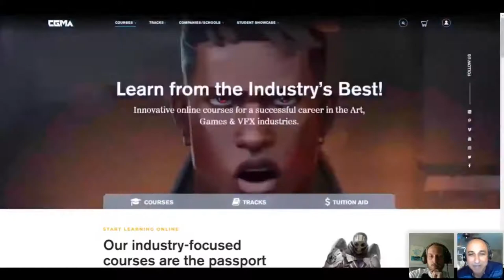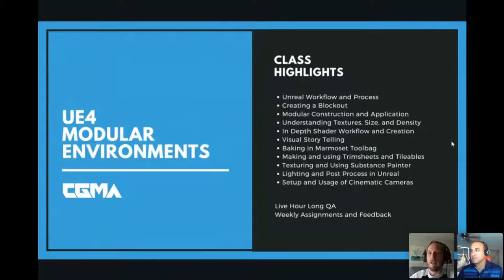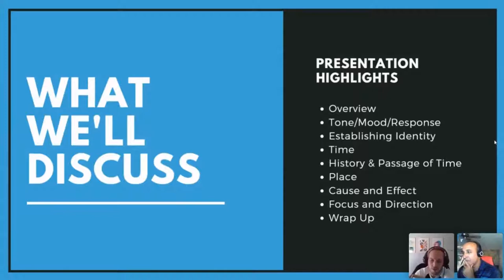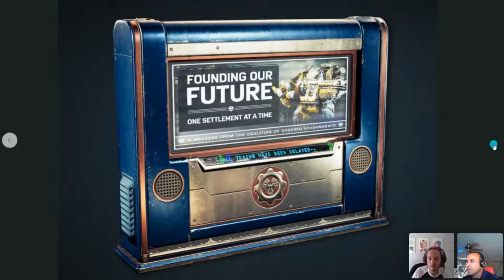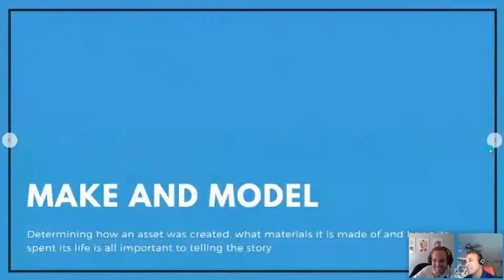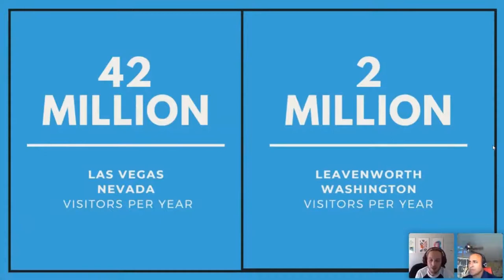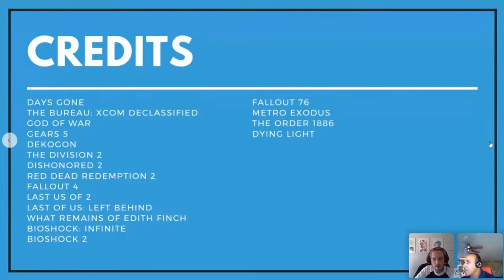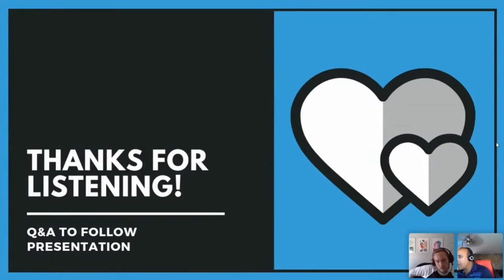Learn Modular Environments in Unreal Engine with Clinton Crumpler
Unreal Engine Modular Environments Course

Dive into a comprehensive 10-week program, mastering the creation of intricate environments using modular components in both Maya and Unreal Engine.

Course Highlights:

- Decompose visual references to identify key modular assets.
- Master techniques with trims, tileable textures, and unique texture sets.
- Seamlessly integrate Maya and Unreal Engine to craft detailed environments.
- Capture professional-grade portfolio screenshots.
- Tools covered: Unreal Engine, Maya, Substance Painter, Photoshop, Marmoset.

Instructor Profile - Clinton

Founder and creative visionary behind Dekogon Studios, Clinton has an illustrious background in the game art domain. Previously a Senior Look Development Artist at Microsoft Studios: The Coalition, he has stamped his expertise in renowned studios like Bethesda Game Studios Austin, KIXEYE, Army Game Studio, among others. Clinton's vast spectrum of expertise encompasses art direction, environment art, shaders, and visual development, spanning AAA, Indie, and mobile platforms. He's also the author of a seminal textbook on game art development for the Unreal Engine, published in 2016.